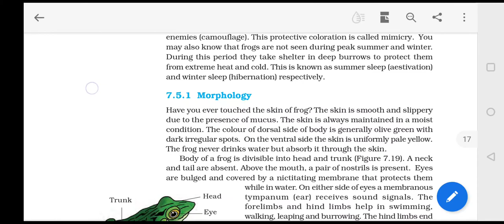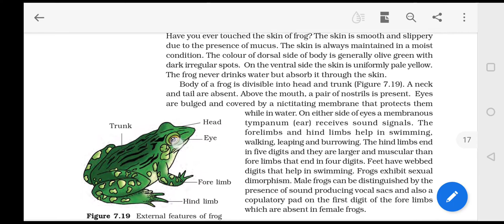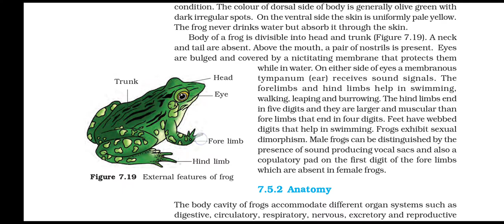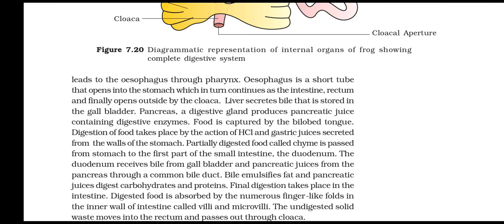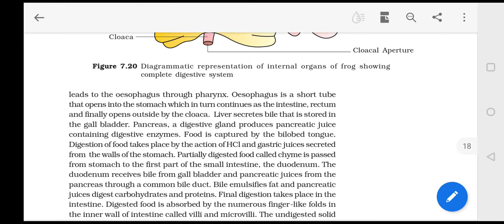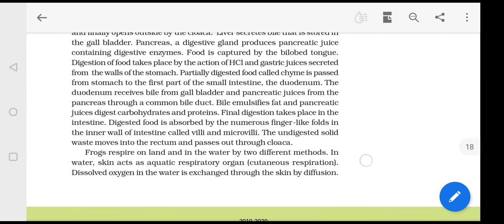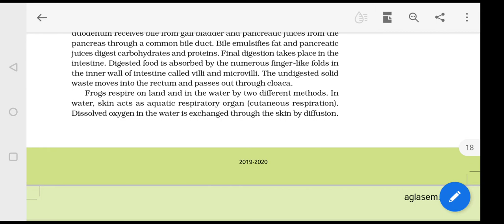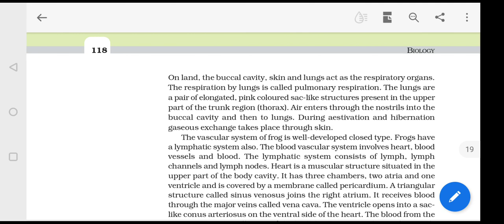Frog .Ncert Explanation in Hindi . Class 11 |NEET| Part1